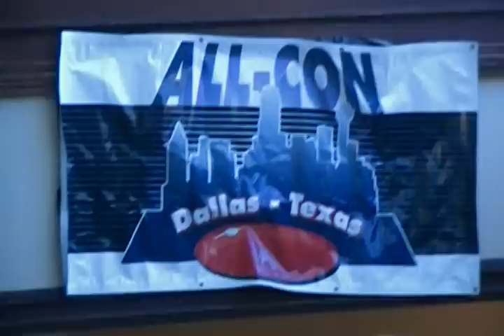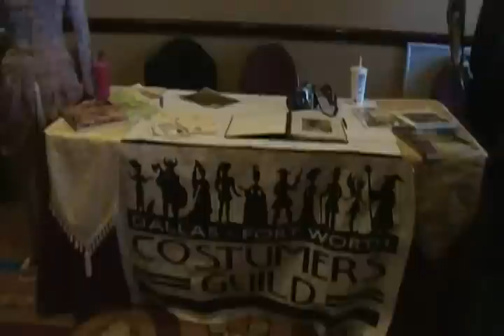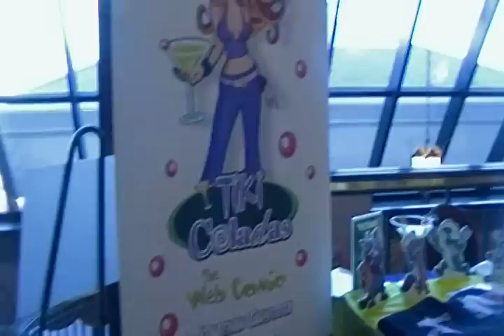ALL-CON 2010. Walk-thru of convention going ons. Saturday afternoon.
Walk through of the ALL-CON 2010 Science Fiction Convention on the weekend of March 12 - 14, 2010.
Crowne Plaza Hotel in Addison, Texas.

Going through the Artist Alley, Dealer's Room, showing
fans, dealers, robots, etc.

Taken on the afternoon of Saturday, March 13, 2010.

More videos of ALL-CON 2010 to come.